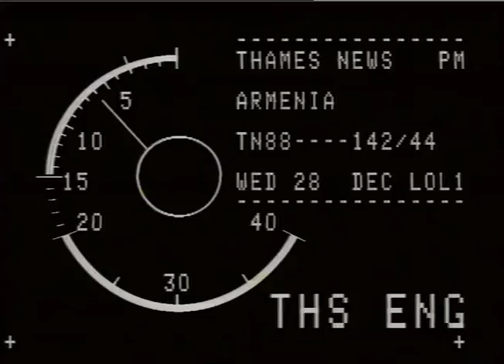TN-88-142-044.m4v | Thames News Archive Footage